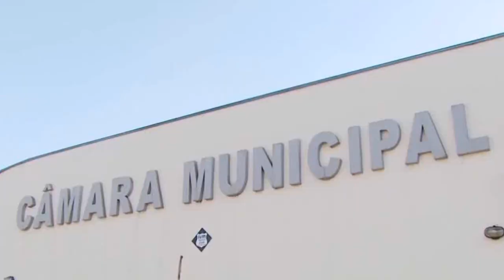VEREADOR É INVESTIGADO POR INJÚRIA RACIAL EM COMENTÁRIO FEITO DURANTE SESSÃO DA CÂMARA, EM GUAPÉ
| REGIÃO |